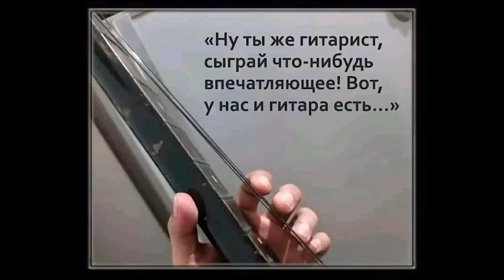ВИРТУОЗ-ГИТАРИСТ | Что думают ИНОСТРАНЦЫ о РОССИИ | What do people think about Russia, реакции 2022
Бесплатная кредитка Альфы с целым годом без %. Оформите онлайн и мы бесплатно привезём карту в удобное место и время

В этом видео я  шокирую иностранцев своей игрой на гитаре , а также общаюсь с ними, и спрашиваю, что иностранцы думают о России, при этом английским языком я не особо владею.